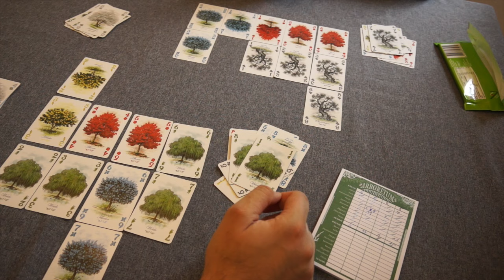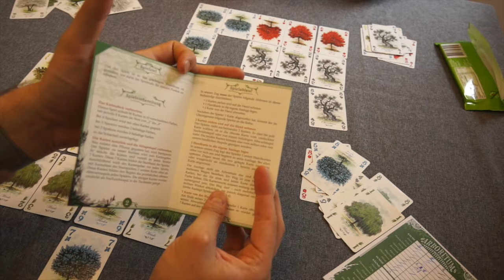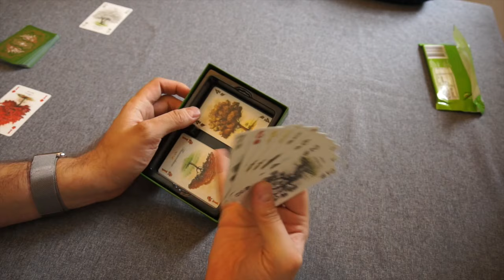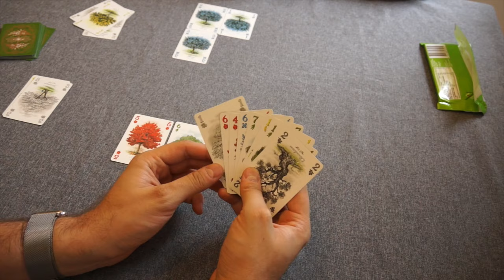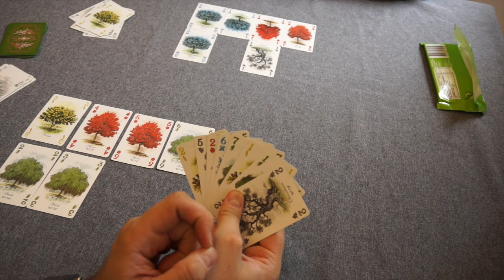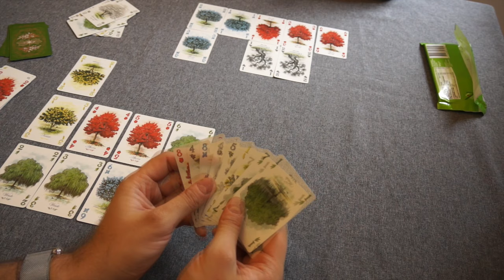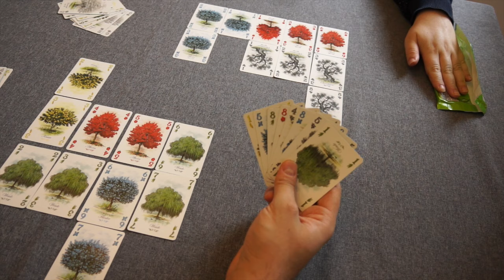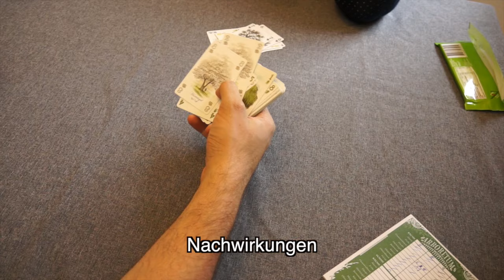Arboretum - Let's Play mit Rebecca (Abacus Spiele 2016)